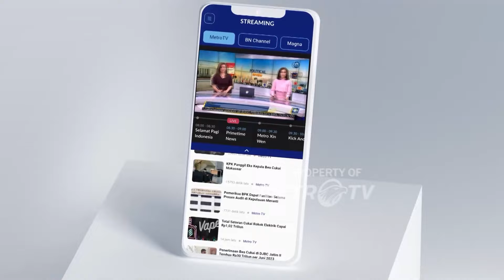Meutya Hafid Akan Fokus Ruang Digital Aman - [Metro Hari Ini]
MetroTV, usai dilantik Menteri Komunikasi dan Digital mengungkap akan fokus terhadap sejumlah dalam 100 hari kerja termasuk menciptakan ruang digital yang aman dan pemerataan internet.